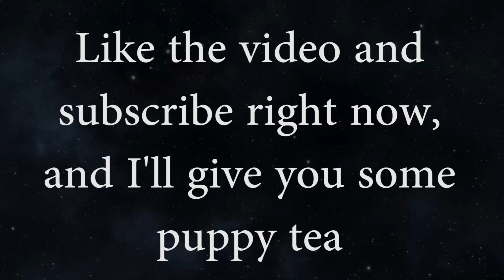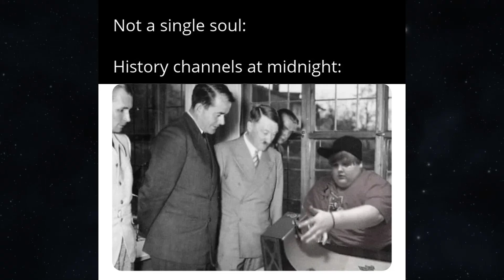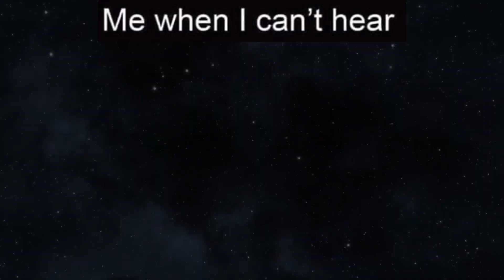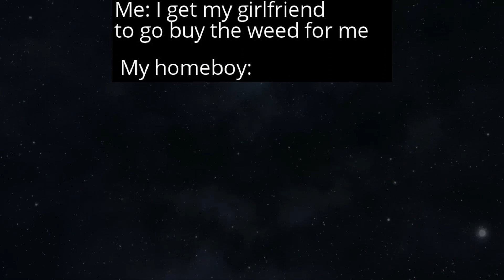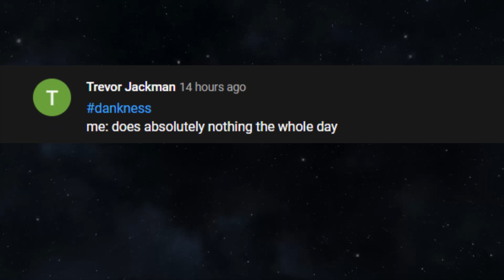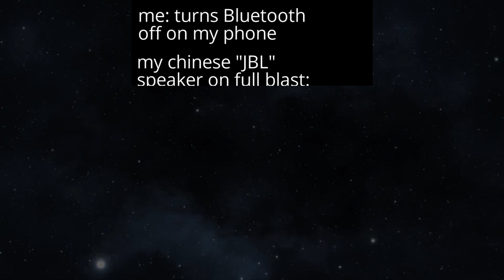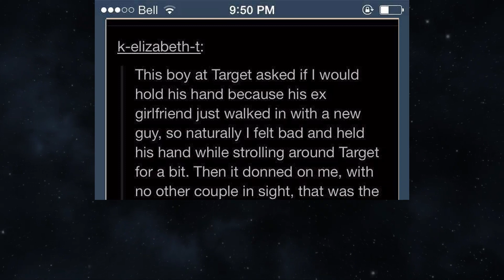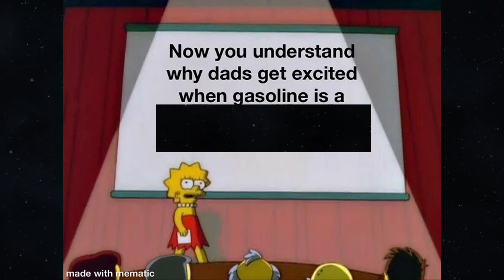MEMES OF DANKNESS V720